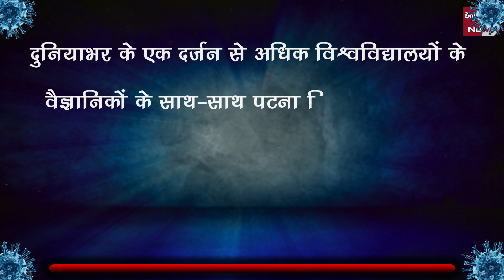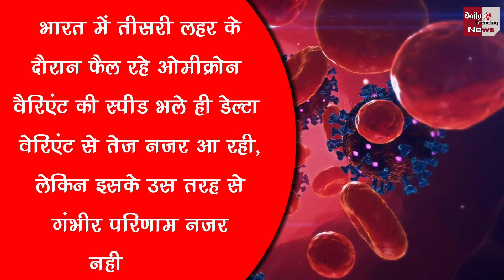स्टडी में बड़ा खुलासा ! जल्द खत्म हो सकती है कोरोना महामारी, जानिए क्या है इसकी वजह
Study Says Corona Pandemic May End Soon Know Details |  Coronavirus And Omicron And All Latest Updates

EDITOR ►Guatam